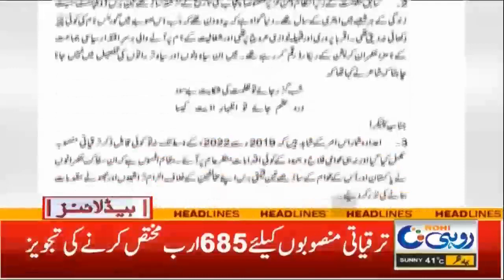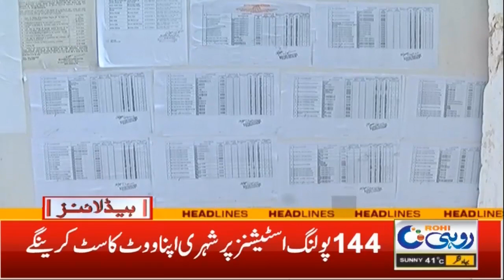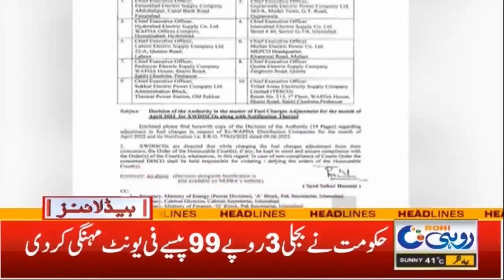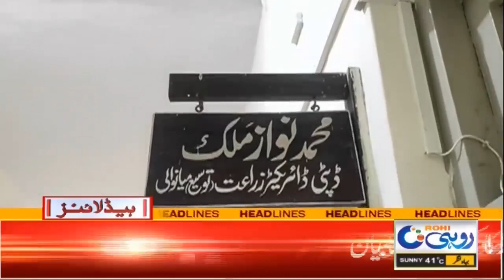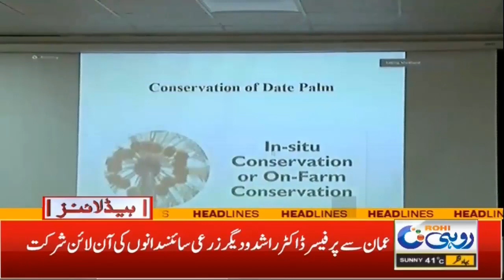6am News Headlines | 14 Jun 2022 | Rohi